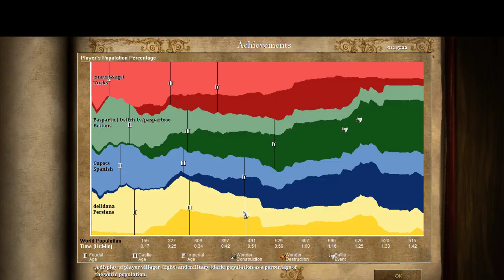Age of Empires 2 HD - 1000 atlı o gün çocuklar gibi şendik!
Önce 3 vs 3 AI'a karşı hezimet :)
Ardından 2 vs 2 multiplayer keyifli bir maç :) Kuzenler karşı takımlarda - (@capocs @sasuja) -- Watch live